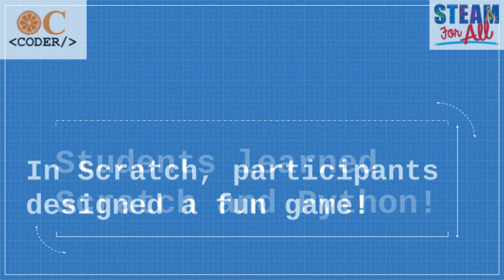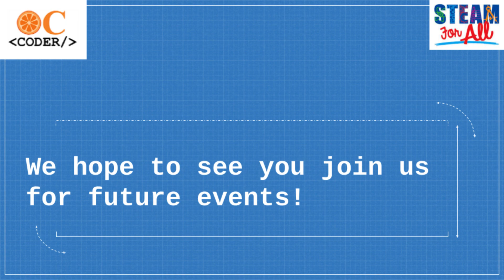2023 STEAM for All Hour of Code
Over the course of an hour, students engaged in a variety of computer science-related activities, utilizing different programming languages such as Scratch and Python to craft their own personal games. While learning the importance of computer science and technology, participants were able to explore the fundamental building blocks of coding. The different customizable elements within the game-making process offered students the opportunity to infuse their personal creative touch into the games, making each one unique and special!

Links:
Want to participate in future STEAM for All events?

Want to become a STEAM for All volunteer?

Credits:
This video uses a google slides template created by Slidesgo, including icons by Flaticon, and infographics & images by Freepik

Video by Hussein Hirani

Video Directed by Zoe Tran & William Deng